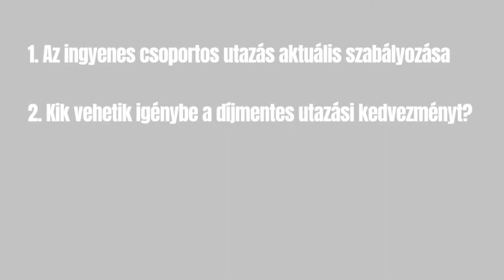MÁV ingyenes utazás múzeumlátogatással csoportoknak - Osztálykirándulás.hu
Országszerte összesen 25, köztük budapesti és vidéki helyszíneket látogathatnak meg vonattal ingyenes utazás igénybevételével a kiránduló osztályok.

Cikkünkben bemutatjuk a MÁV Start Zrt. aktuális szabályozását az Emberi Erőforrások Minisztériumának kultúráért felelős helyettes államtitkára által bejelentett kormányhatározat értelmében.

A diákok 2019. évben is díjmentesen kirándulhatnak a felsorolt világörökségi helyszínekhez, nemzeti vagy történelmi emlékhelyekhez és műemlékekhez, ha a vonatos utazást választják.

A csoport emellett bátran felveheti a listájára a térítésmentes múzeumlátogatás programját is.